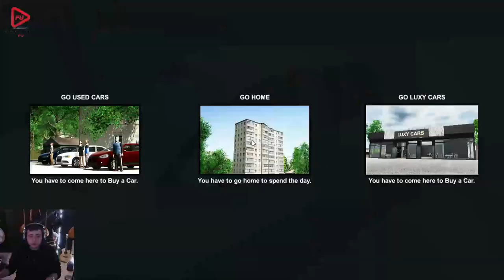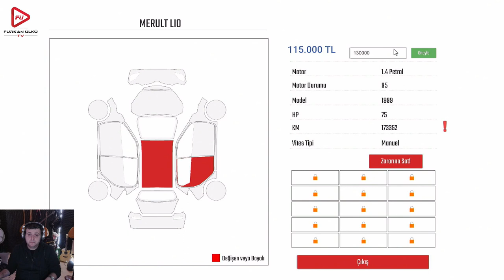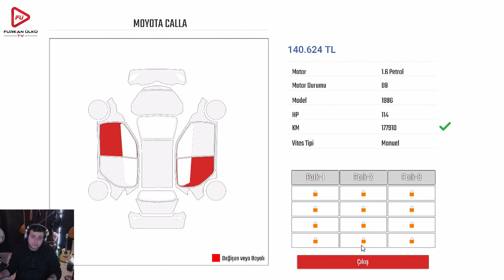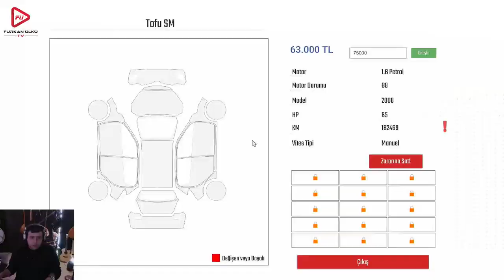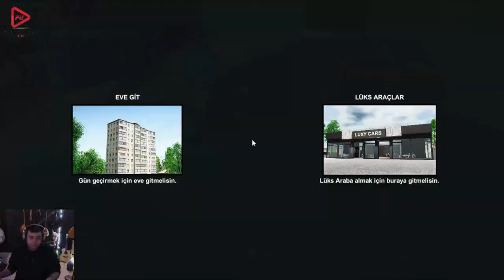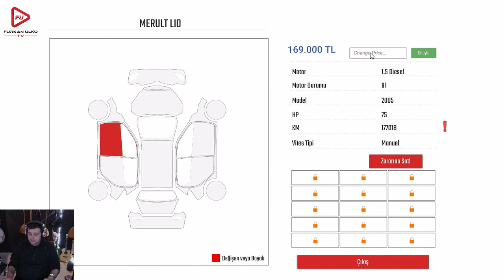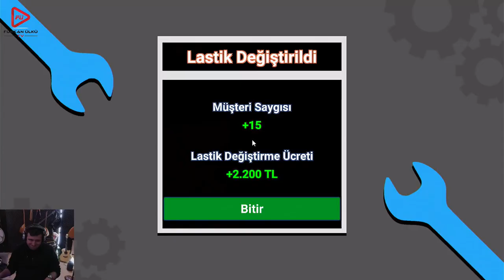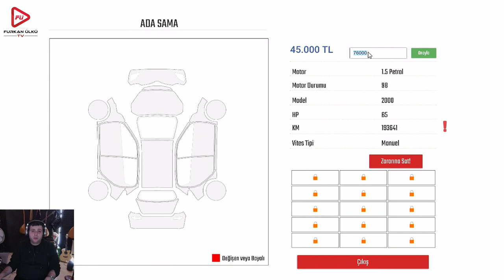İLK OYNAMA (CAR DEALERSHIP SİMULATOR) BÖLÜM 1